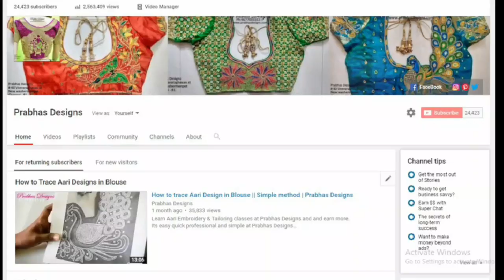Grand Zardosi checked sleeve Aari Embroidery Blouse || Prabhas Designs || 655